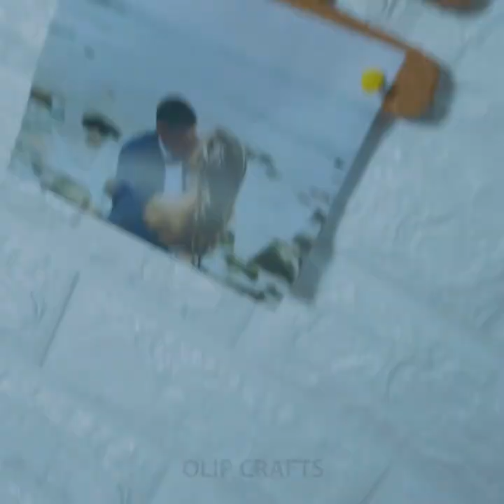9 Easy Crafts Ideas at Home 😍 DIY ROOM DECOR!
9 Easy Crafts Ideas at Home 😍 DIY ROOM DECOR!